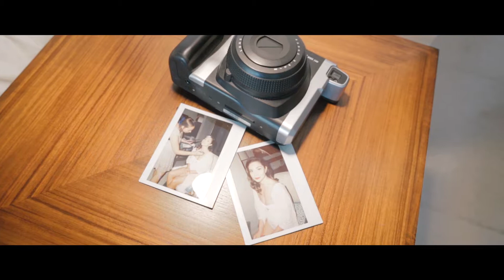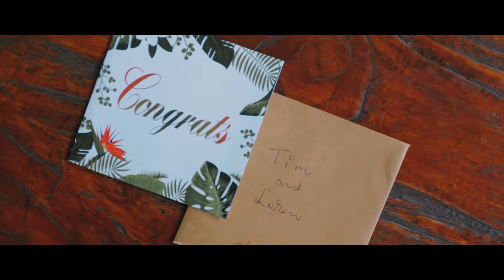Samabe Beach Wedding by Bali Moon Wedding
Loren & Tim have their wedding in Bali at Samabe beach, planned and organised by Bali Moon Wedding.